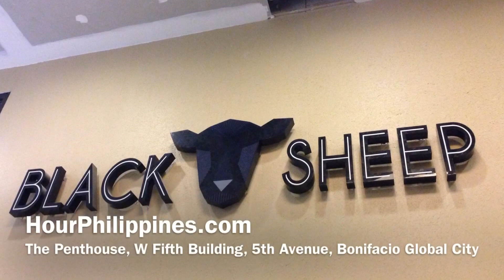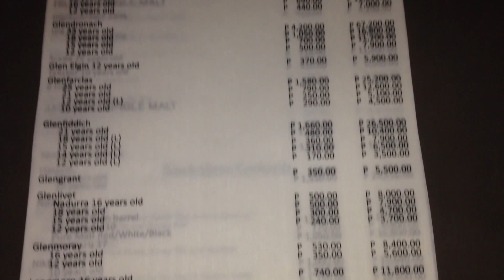Black Sheep Bar and Restaurant Soft Launch Party W 5th Avenue BGC by HourPhilippines.com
Black Sheep Bar and Restaurant Soft Launch Party W 5th Avenue Bonifacio Global City.  The first single malt bar in the Philippines had their soft launch party on Nov. 9. 2013 at the Penthouse of the W Fifth Avenue Building in Bonifacio Global City.  Expect panoramic views, loft style chic interiors and a jet set crowd.  Open kitchen is still under construction and will be open in the next few weeks.

Black Sheep
W Fifth Avenue The Penthouse
Corner 32nd and 5th, Bonifacio Global City, Taguig

Cheers,